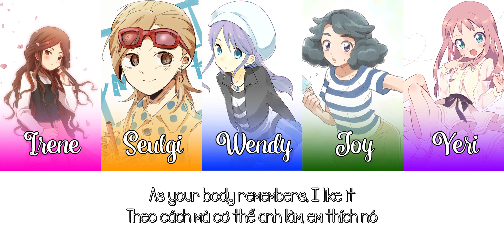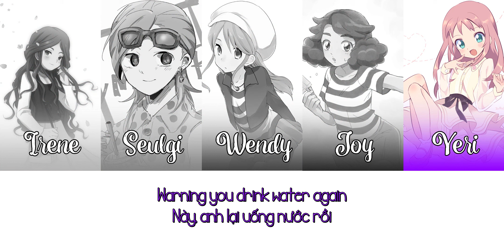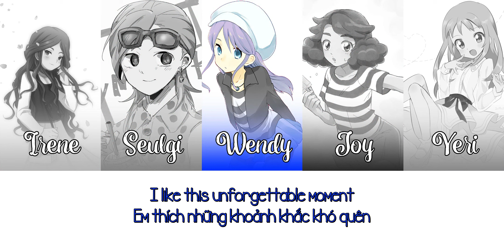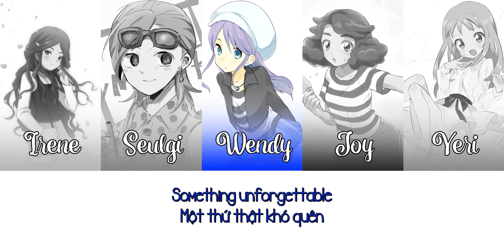[Vietsub/Engsub/IACIKI]Umpah Umpah (음파음파) - Red Velvet (레드벨벳)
If Anime Characters Is KPOP Idols Season 3 Ep 03

The ReVe Festival: Day 2 is the 7th EP Album of Red Velvet and Umpah Umpah is a lead single for the album